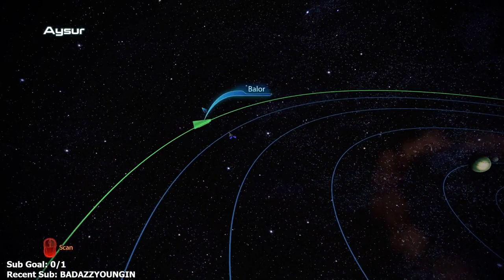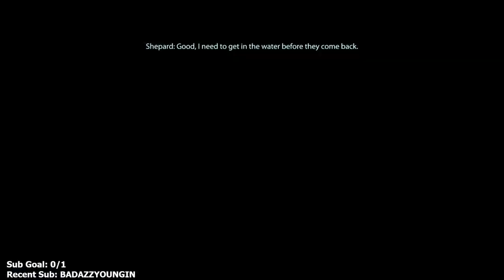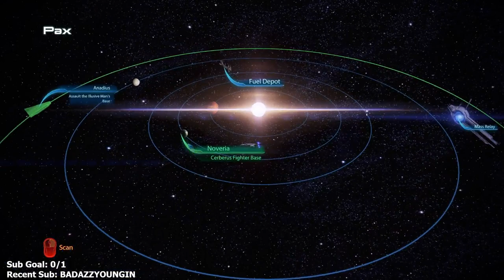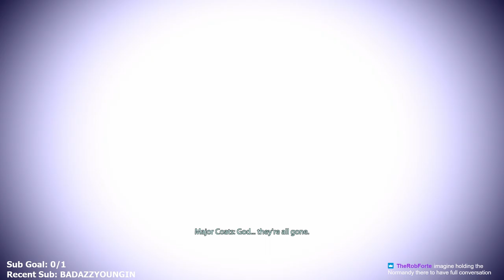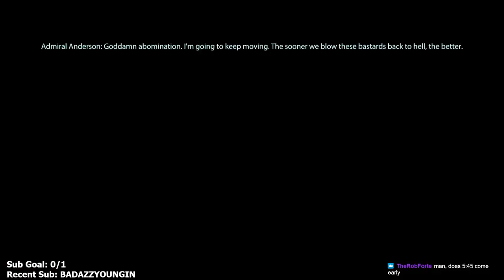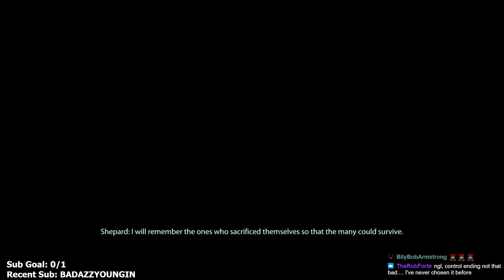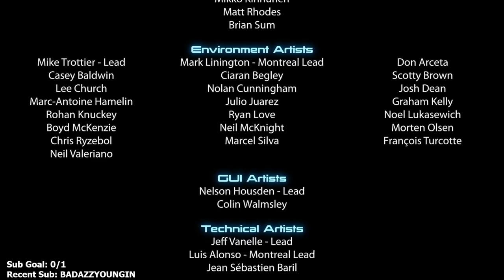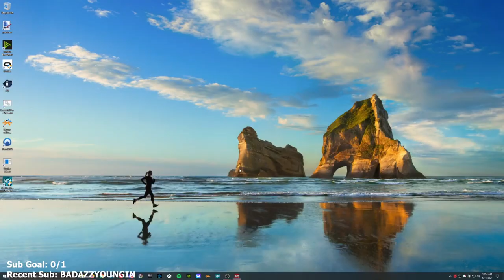Mass Effect 3 Legendary Edition - Part 10 - Let's Play